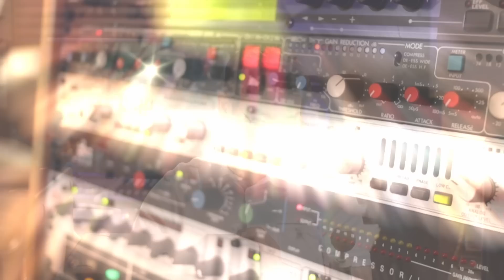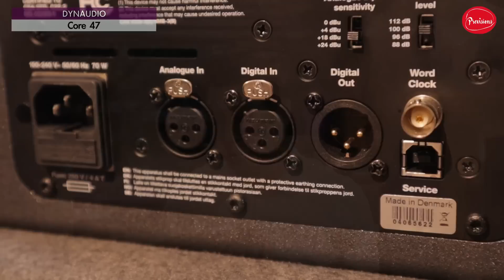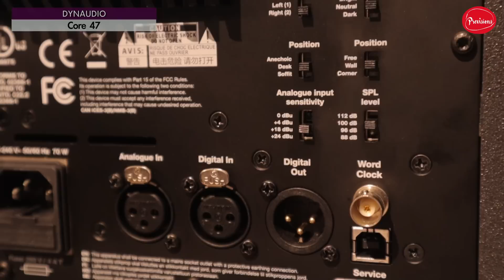분명히 비싼데 싸다고 느껴지는 프로급 모니터링 스피커, DYNAUDIO Core 47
아주 오래전에 저희 스튜디오에서 비춰지던 DYNAUDIO 스피커
그 당시에는 리뷰를 하지 못했지만, 이번에는 다릅니다.

프로급 스튜디오 모니터링 스피커 Core 시리즈
그 중에서 주력 제품인 Core 47 제품을 분석해 보겠습니다.

외관부터 속내까지 뭐 하나 부족한게 없는 제품.
이번 영상에서 만나보시죠.

** 저희 채널에 지원해주시는 많은 분께 감사드립니다.
** 하지만 저희 채널은 장단점을 모두 말하는 채널입니다.
** 장점만 말하거나 어떠한 가이드라인에 따라서 영상을 만드는 일을 하지 않습니다.
** 정확한 평가를 받고 싶으신 제품이 있으시면 아래 주소로 연락을 주세요
** 참고로 단점이 더 많은 경우에는 영상이 공개되지 않고 요청하신 분께만 제공합니다.
▷ 리뷰 및 음향컨설팅 문의
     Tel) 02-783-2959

▷ 교회음향엔지니어 카페 '하나님이 주신 소리'